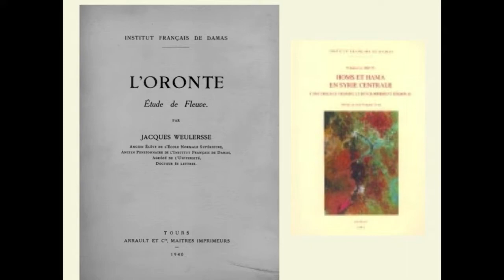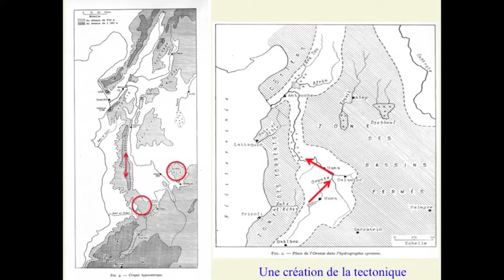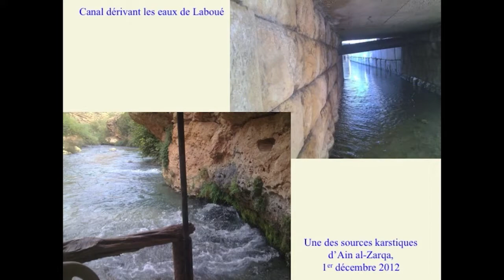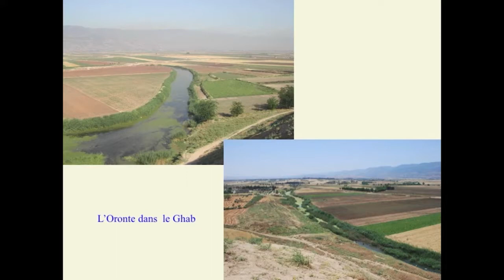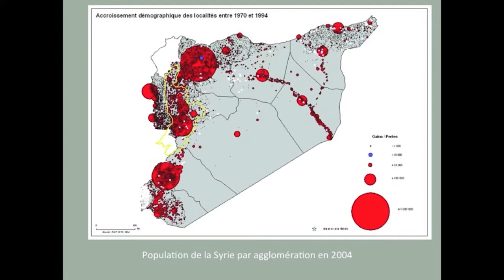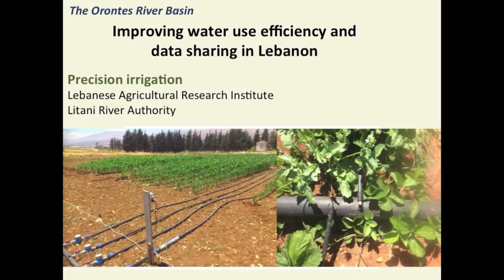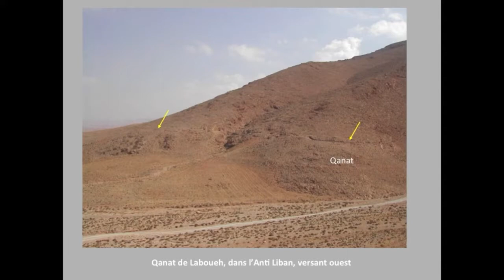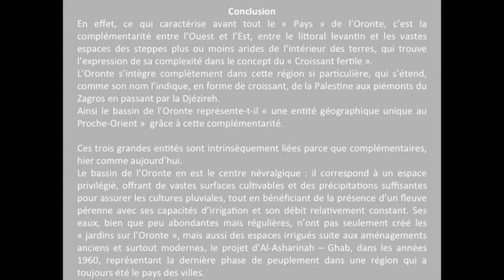Mohamed Al Dbiyat : « L'homme, la terre et l'eau dans le bassin de l'Oronte ». (Archives IÉAM)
L'Institut d'Études anciennes et médiévales (IÉAM) vous présente ses archives. Il s'agit d'une série de conférences qui ont eu lieu de 2013 à 2015 à l'Université Laval, ce qui explique la vétusté des images.

Conférence du 26 septembre 2016
Mohamed Al Dbiyat, de l'Institut Français du Proche-Orient, nous présente une conférence ayant pour titre : « L'homme, la terre et l'eau dans le bassin de l'Oronte ».

Dans cet entretien, le chercheur et géographe revient sur ses recherches concernant l'Oronte. Cette conférence est d'ailleurs intimement liée à une contribution de l'auteur, « L’Oronte, un fleuve de peuplement séculaire dans un milieu contrasté », parue dans Syria, IV en 2016, où il revient sur le fait que l'Oronte  est le seul véritable fleuve des pays du Levant.

Il explique notamment que le fleuve draine la Syrie intérieure, du revers du Liban aux piémonts du Taurus, sur 610 km de long et son bassin s’étend sur plus de 24 800 km2 dont 70 % en Syrie (moyenne vallée). Mais plus encore, il s'agit, selon lui, d'un fleuve dont le cours n’a pas toujours été favorable à l’activité humaine et qui présente de nombreuses contraintes naturelles.

Quelques détails sur le conférencier :
Géographe de formation, Mohamed Al Dbiyat s'intéresse à la géographie et à l'aménagement du monde arabe, plus spécifiquement aux réseau et systèmes urbains, à la géographie du peuplement, à  la gestion des ressources, et en particulier celle de l’eau dans les zones arides en Syrie.

Dans ses travaux, il s'attarde notamment au bin de l’Oronte, ainsi qu'aux enjeux et perspectives pour une gestion concertée des ressources hydriques au Liban et en Syrie
En raison des événements tragiques des dernières années, il se penche également sur les villes en Syrie à l’épreuve de la guerre, ainsi qu'au patrimoine archéologique et territorial en Syrie.

Il est à noter qu'il a reçu le Prix Scientifique 2006 en sciences humaines et philosophiques de l’Agence Universitaire de la Francophonie sous l’égide de l’Instituto Italiano per gli  Studi  Filosofici .

Références :
Mohamed Al Dbiyat, « L’Oronte, un fleuve de peuplement séculaire dans un milieu contrasté », Syria, IV | 2016, 9-26
Pour en savoir plus sur M. Al Dbiyat :